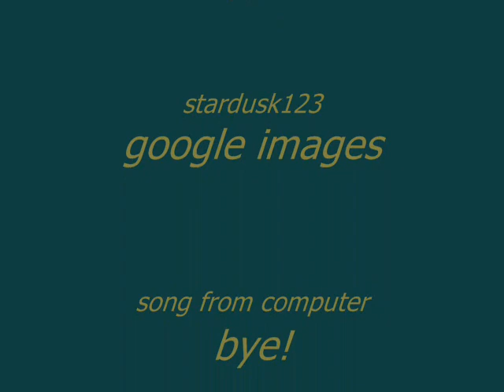love anime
anime.